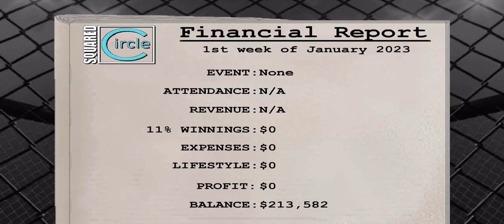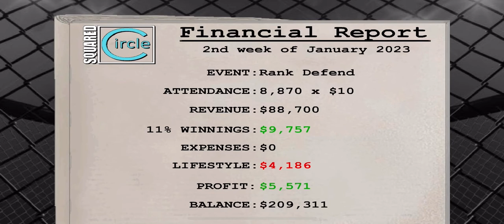MDickie: Weekend Warriors - Gameplay (No Commentary) #15 - New Year‘s Goal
Game: Weekend Warriors MMA
Publisher: MDickie Limited
Release Year: 2015